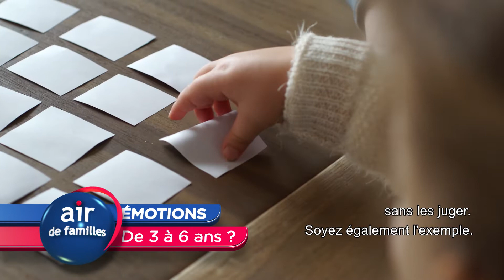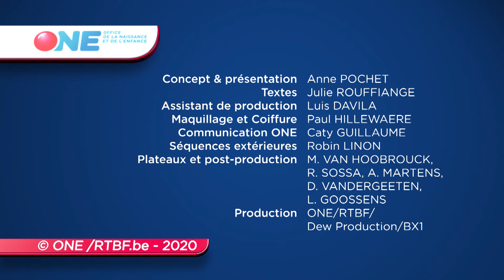Air de familles - ÉMOTIONS De 3 à 6 ans?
Pour qu’un enfant arrive à gérer ses émotions, il faut tout d’abord qu’il puisse peu à peu les accueillir, les reconnaître, les apprivoiser, et enfin qu’il apprenne à les exprimer d’une manière socialement acceptable. Mais pour cela, il a besoin de ses parents. En effet, entre 3 et 6 ans, il ne sait pas encore donner du sens à tout ce qu’il ressent et se laisse souvent déborder par la colère, la tristesse ou la peur. L’adulte va l’aider à développer ses stratégies de régulation, c’est-à-dire l’aider à identifier ses émotions, à se rassurer face à celles-ci et par exemple à se parler à lui-même afin de les canaliser.